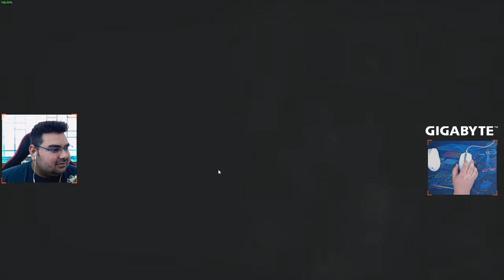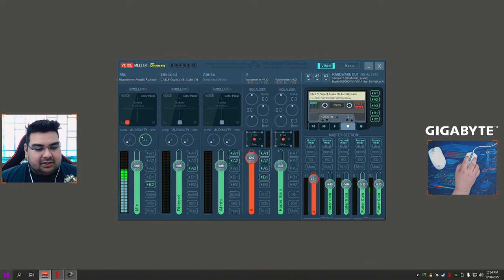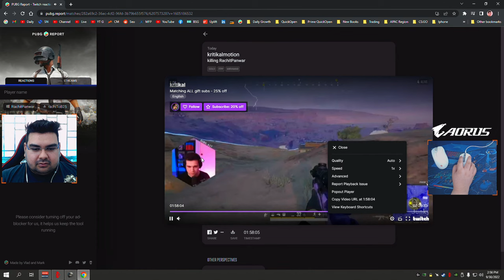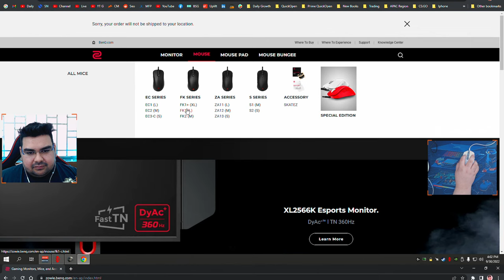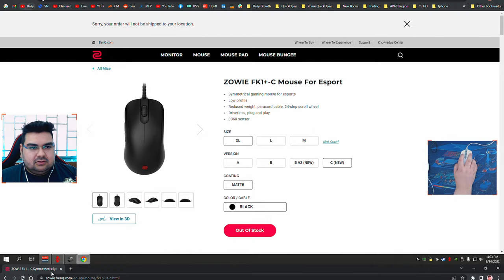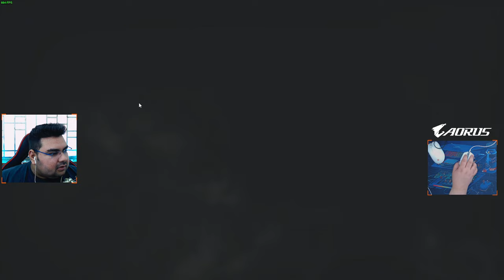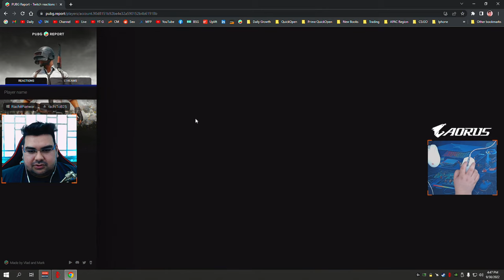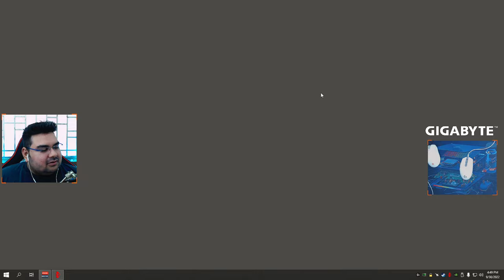PUBG - New MOUSE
PLAYERUNKNOWN’S BATTLEGROUNDS (PUBG) is Battle Royale. The phenomenon that took the world by storm, up to 100 players parachute onto a remote island to battle in a winner-takes-all showdown. Players must locate and scavenge their own weapons, vehicles and supplies, and defeat other players in a visually and tactically rich battleground. Players are forced into closer combat by a shrinking play zone known as The Blue Zone. PLAYERUNKNOWN’S BATTLEGROUNDS (PUBG) is available now on PC, Xbox One, and PlayStation 4.

Featuring:
1 vs. 100 Battle Royale Combat: Square off against up to 100 players on your own in Solos, with a partner in Duos, or with three friends in Squads.

Your Story. Your Battlegrounds: Run ‘n Gun, Camping, Sniping? Every game is a new story, with a beginning, middle, and end. Use the tools you are provided and play your way, no one strategy is guaranteed for survival.

Diverse Locations: The regions of Erangel, Sanhok, Miramar and Vikendi await you. Traverse forests, jungles, deserts, and snow blanketed environments with the largest variety of locales in Battle Royale.

Personalized Experience: From customizable skins for your outfits and weapons, to rewards for completing your chosen specialties in the Survival and Weapon Mastery progression systems, your PUBG experience is tailored to you.

Game : Player Unknown's Battlegrounds (PUBG)
Rachit is playing